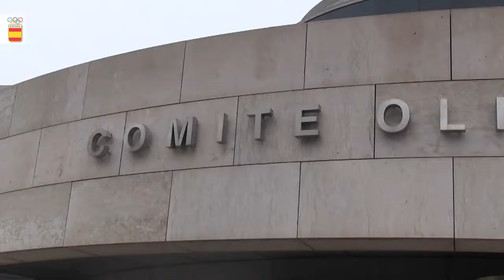La Selección femenina de hockey hielo visita el Comité Olímpico Español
La Selección Femenina de Hockey Hielo ha visitado la sede del Comité Olímpico Español aprovechando la jornada de descanso del Mundial que disputa en Valdemoro, donde cuenta sus dos partidos por victorias y busca el ascenso a la máxima categoría.

El conjunto español, encabezado por el presidente de la Real Federación Española de Deportes de Hielo, Frank González y por todo el cuadro técnico, ha sido recibido en la casa del deporte español por el presidente del COE Alejandro Blanco, quien ha querido conocer las sensaciones de nuestro equipo en la cita mundialista. En el encuentro, Blanco ha destacado el importante papel del deporte femenino español y ha celebrado que el sueño de tener un Centro de Alto Rendimiento para los deportes de invierno sea un hecho, dado que el proyecto ya se ha puesto en marcha y se convertirá próximamente en una realidad. Un gran paso que impulsará a estas campeonas hacia su objetivo de convertirse en deportisas olímpicas.